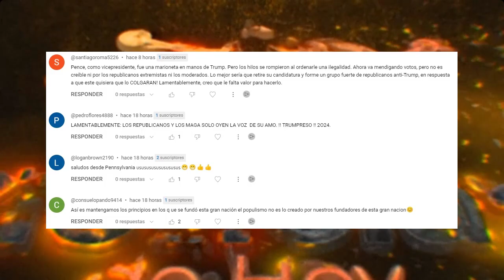URGENTE Decisión Judicial: ¿Orden de Silencio a Trump por Interferencia Electoral?.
¿Se impondrá una orden de silencio a Trump por interferencia electoral? Analizamos los argumentos en este video informativo sobre un caso de alto perfil.

0:00 Intro.
0:39 Jueza escuchará argumentos sobre propuesta de orden de silencio a Trump en caso de interferencia electoral.
3:18 EEUU: Prestaciones por Seguro Social aumentarán 3,2% en 2024.
5:41 El presidente Biden apoya más ayuda a Ucrania e Israel.
7:58 Saludos.